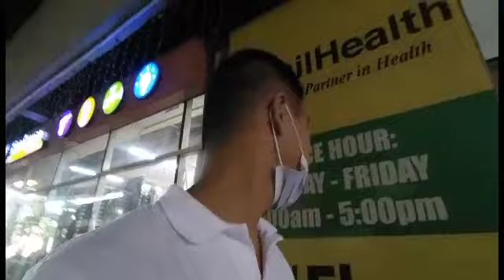Day 1: Unang Aply ko sa Victory Liner sablay agad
victory liner#aplay#